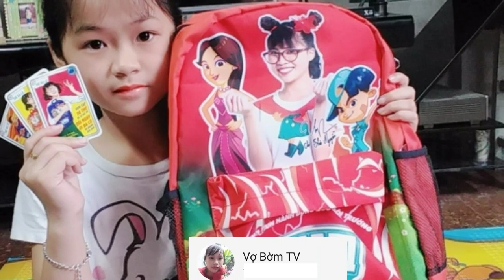Mua sữa KUN tặng balo / Sưu tập 24 thẻ KUN đổi lấy balo cực KUN có hình THƠ NGUYỄN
Chào các bạn hôm nay mình muốn khoe với các bạn chiếc balo có hình THƠ NGUYỄN.